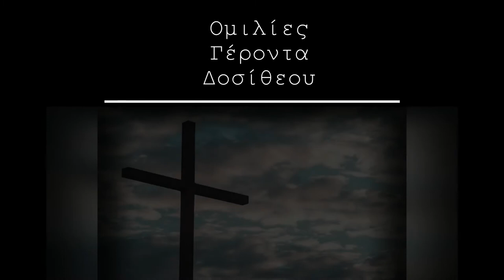Ομιλία 58 - Πώς οικοδομείται η ορθή πίστη - 14/11/2021 - Γέροντας Δοσίθεος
Ομιλία 58 - Πώς οικοδομείται η ορθή πίστη - 14/11/2021
Sermon 58 - How to build right faith - 11/14/2021
00:00 Εισαγωγή
00:43 Ομιλία